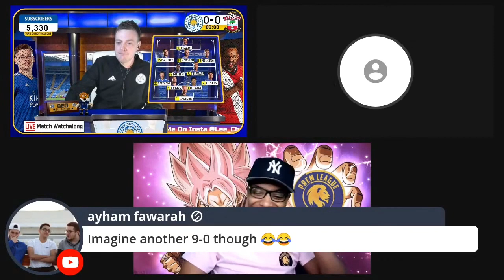Leicester Beat The Saints! Leicester 2-0 Southampton | HIGHLIGHTS | + Chappy’s Goldbridge Impression